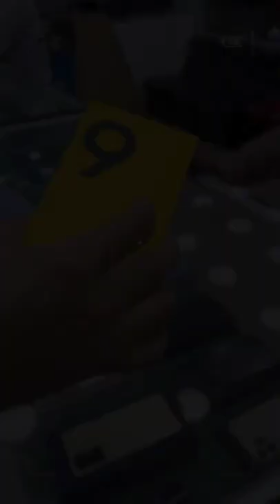Realme Unbox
Thats a 🍋🍒Gaming Games 😄ENTERTAINMENT😅 COMEDY PLUS HQ and funny😆😗 YouTube channel so now 🍍sweet dear please smile at your face..
Thanks your loves...

AMAZING YOUTUBE😀 CHANNELS.
given below these...
kindly 😛checkout my🤡 friends sweet loving viewers...

You can checkout...🤠🤡🤠🤡
Gameplay these Games in above and this channels:

--- Candy Games...
--- Jelly Gaming Fun.
--- Ball Crazy Games...
--- Fruits Android Games...
--- IOS Gameplay...
--- Adding 😚Puzzle
--- Add the following - Math kids
--- game is 😎on
--- speedy game so 😍loving
--- Turbo nitro gaming
--- mini race
--- real chasing☺ games
--- build a house
--- parking games
--- bike car bus stunts
--- city coach
--- Need for Speed
--- GTA
--- amazing 🤣stunts
--- PlayStore
--- simulator
--- traffic signals
--- high 😂speed
--- highway racers
--- racing🚴‍♂️ game

BEST SMARTPHONES COMPANY:
IPHONES,😛
SAMSUNG,🤠
OPPO,
VIVO,🤡
ONE PLUS,
REDMI,
XIAOMI,
POCO,
INFINIX,
motorolla,
nokia,
tecno,

my favourites:
imran hashmi,
sunil shetty,
akshay kumar,
shreya ghosal,
bilal saeed,
rambo,

best leds...
oleds,
android led,
qled,
tcl,
orient,🍭👌🏽
orange,
apex,
panasonic,
lg,
sony,

best laptops...
hp,
mac,
apple,😀
samsung,
dell,
asus,
lenovo,😛
toshiba,
sony,

best gameplay...
bgmi,😛
beam ng drive,
truck bus drive simulator,

love,
romance,
lovely,
loving,
friends,
happy,
amazing,😙
romantic,
school,
friends,
college,
university,
snack video,
crazy,😀
laugh,
smile,
quiz,🤡
mcqs,
test,
online,
shorts fund,
short,🔥
shorts,
funny,
picnic,
balls,
balloons,🎈
bubbles,
likee,
turbo,
gaming,⚽️
gameplay,
best,
little,
kids,
baby,🤠
children,
boy,
girl,
friendship,

Tractor,
Jcb,
Cartoon cartoon,
Chocolate,
Monkey,
Poem,
Bhoot,
Short video,
Short,
Shorts,
Cow,
Nani teri morni ko mor le gaye,
Baby,
Happy birthday,
Papa,
Tiger vs dog,
Billi,
123 go,
Cat,
Kacha badam,
Science and technology,
Balon,
Bebek
Badut,
Balloons,
Jcp,
Con bo,
Baby shark,
Ice cream,
fb lite,

Gaming,
Mobilegames,
Nice,
Playing,
Fun,
Entertainment,
Math,
School,
Candy,
Lovely,
Loving,
Android,
Ios,
Awesome,
Amazing,
Happy,
Drawing,
Colourful,
How to,
Good,
Baby,
Jelly,
Bubble,
Truck,
Bikes,
Racing,
Car,
Gamer,
turkye on1e,
turkye on1e,
Shorts,

Take care my friends sweet viewers...

keep smiling.

loves you all always...